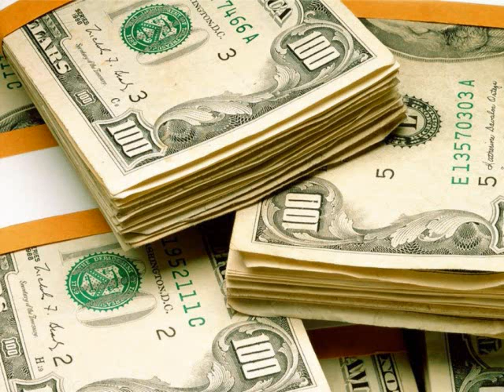D.R.E.A.M. Dollars Rule Everything Around Me RIZZIE